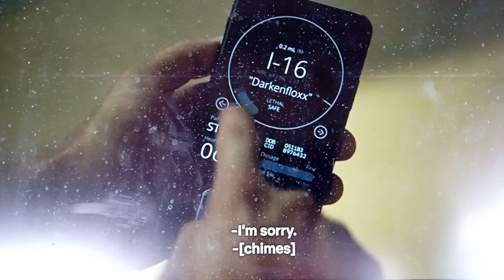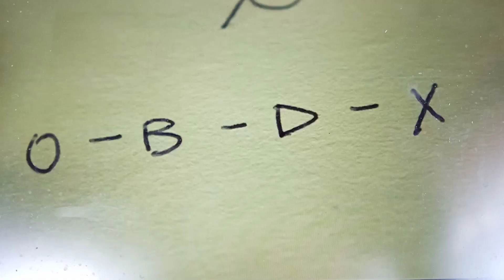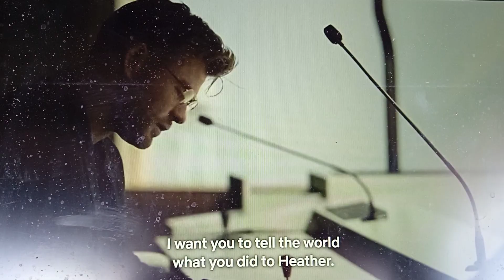@(157) Free Willie. But why?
LYNX 4 (PSI-KEY)

MAGIC EYE (+1 Xanadu)
The Deeper you get into the Xanadu reality, the farther you get away from that "other" reality.

OPINION ('LIKE' TO VOTE YES)
1) Should AI be permitted to exceed normal appliance functionality?
2) Comments Theme: What will AI do with people?